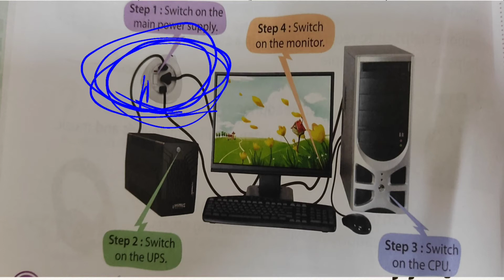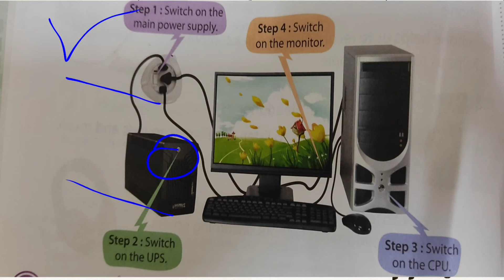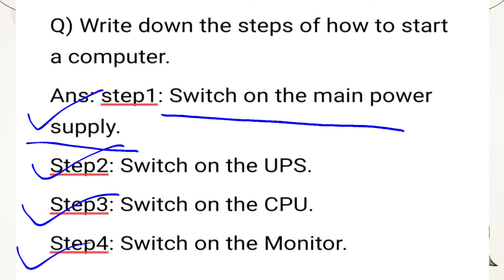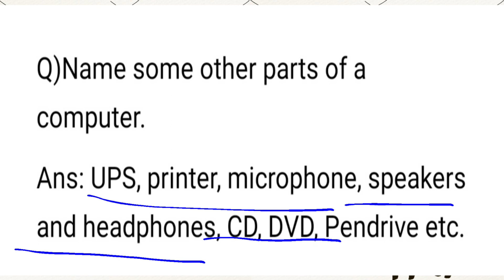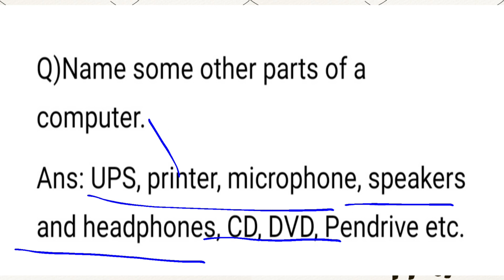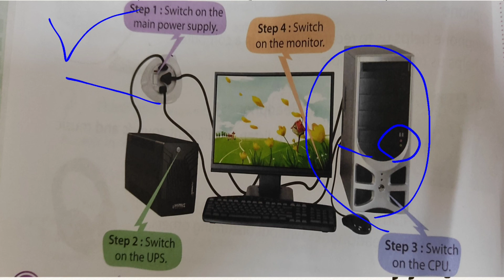class 2 : Computer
class2: Computer ( Some oral questions to revised)